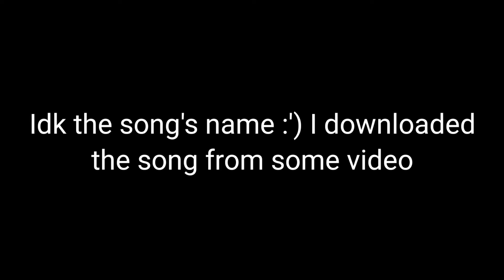Turning into the person you hate the most|Afton Family|Meme|Gacha club [Lazy edit]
In this au Clara's name is Isabella, Chris's name is c.c/Evan, Elizabeth died first and William is nice in the future. William and Isabella are divorced and William k1ll3d Isabella. Evan forgived Michael, Elizabeth also posses ennard. Isabella doesn't posses anything. William is glitchtrap. William killed 6 children. C.C posses Shadow Fredbear and golden Fredbear. Evan shares golden Fredbear with Cassidy.

Apps used

Capcut
Kinemaster

Edit: I got the song

Edit (again): Cringe 💀